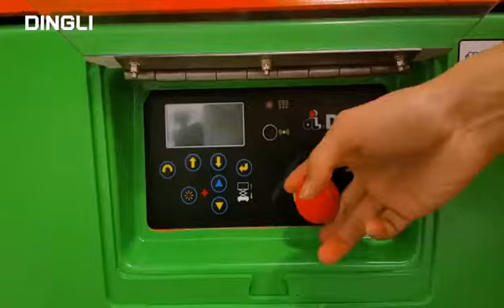MAK-SER MAKİNA DINGLI